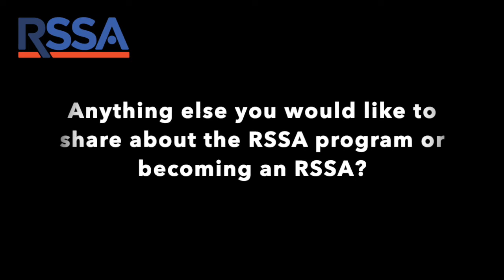Why Become an RSSA? A Testimonial by Will Robbins, RSSA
Take a few minutes to watch WillRobbins talk about the R#SSA education and credential. Will is a Registered Social Security Analyst, passionate about educating clients on the nuances of Social Security benefits and the critical role it plays in their overall retirement goals. By providing guidance in the often complex claiming strategies, Will specializes in helping individuals and families understand the benefits for which they may be eligible, how important variables interact, and ultimately selecting the most optimal claiming strategy.

📊 Get a customized Social Security plan. Start with a complimentary 10-minute consultation with our team of Registered Social Security Analysts.

➡️ Financial Advisors and Accountants - Become an RSSA and discover how Social Security expertise can unlock massive opportunities for your practice.

✔ Download our White Paper: Social Security Expertise, the Next New Trend for Financial Professionals.

⚠️ Questions about the RSSA Social Security Education & Training for Financial Professionals & Advisors?

⚠️ Questions about maximizing and optimizing your Social Security benefits?